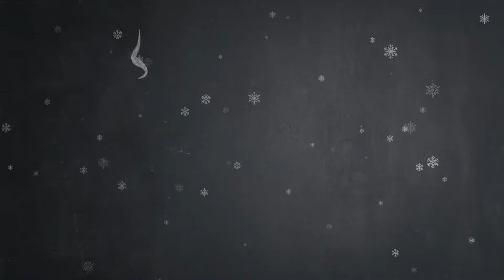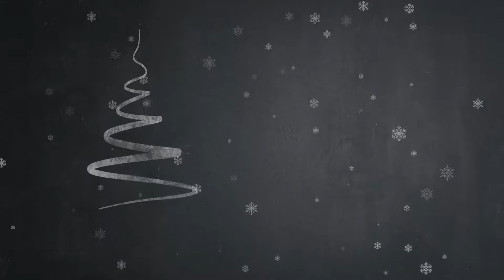MÚSICAS DE NATAL SEM DIREITOS AUTORAIS | Que tal Portugal?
Musicas instrumentais para baixar / 1 hora de músicas de natal sem Copyright para colocar nos vídeos do Youtube, ou simplesmente para quem quer relaxar, estudar ou meditar com músicas relaxantes.

Livros que recomendo:

Roube Como Um Artista. 10 Dicas Sobre Criatividade